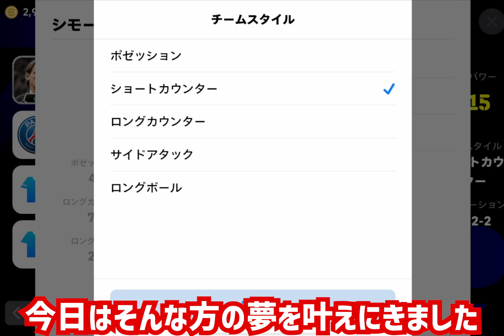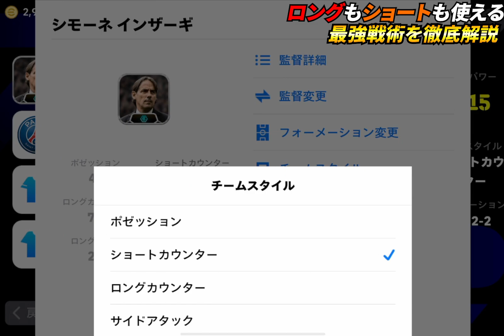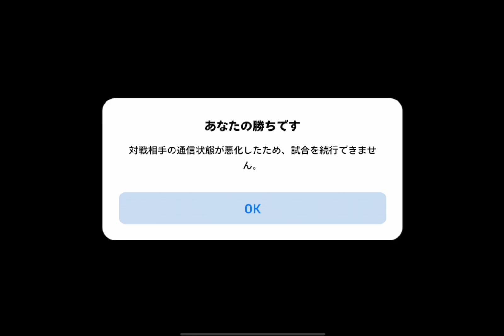ロングもショートも使える最強監督がやばい！これは必ず要チェック！【eFootball2024,イーフットボール2024,イーフト】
割とマジであり

【eFootball実績】
◆PS5版
　全シーズンDIVISION1達成
◆アプリ版